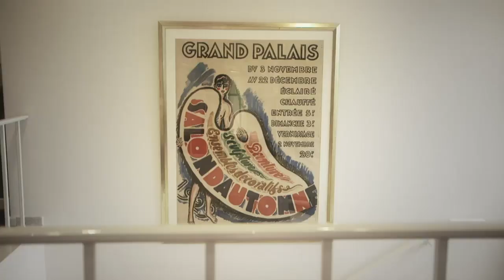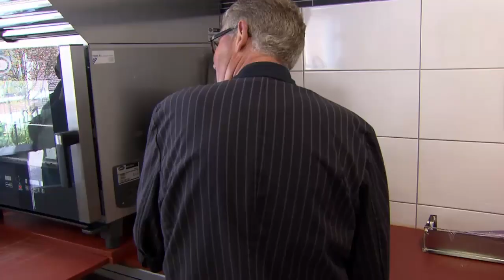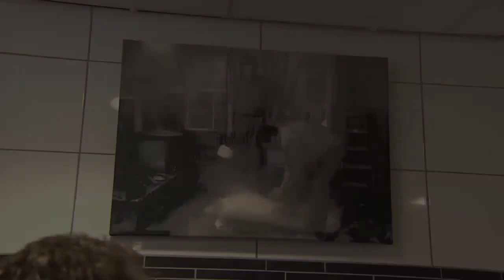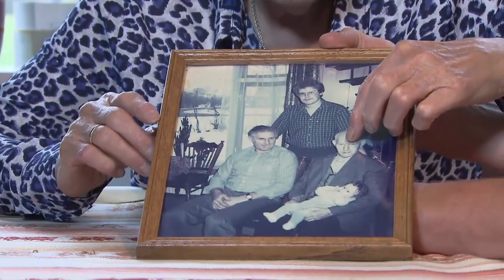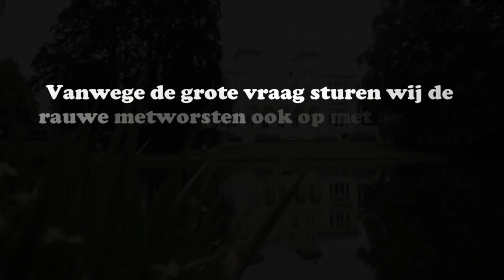Allemaal Familie met slagerij Langelaar.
Hoe sterk is de bloedband? Wie vertrouw je meer dan je familie?
Nederland telt bijna 280.000 families die al tientallen of zelfs honderden jaren samen een bedrijf runnen. En geloof het of niet: zij vormen de kurk waar onze Nederlandse economie op drijft. Zij zorgen voor de helft van alle banen in ons land.
Zakentycoon John Fentener van Vlissingen neemt ons in Allemaal Familie mee naar een dag uit het leven van enkele typische familiebedrijven. Families die voorspoed en geluk kennen, maar ook te maken kregen met rampen, tegenslag of een krimpende markt.
In de serie komen twaalf bekende en onbekende families aan het woord. Ze werken hard, helpen elkaar, en staan altijd voor hun klanten klaar. In allemaal familie staan ze voor een dag zelf in het zonnetje.